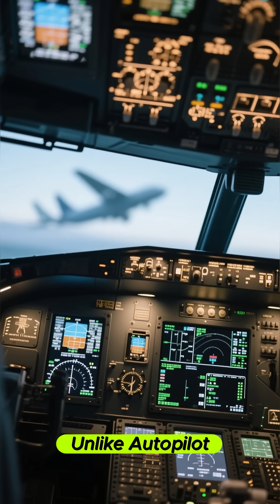✈️ The Surprising History and Risk of Plane Automation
✈️ The Surprising History and Risk of Plane Automation | Hidden Truths of Modern Aviation

Think autopilot does all the flying? Think again. From the earliest flight systems to today’s high-tech cockpit computers, this video uncovers the fascinating evolution of airplane automation—and the hidden risks that come with it. Discover shocking incidents, pilot reactions, and what aviation experts really think about letting machines take the controls. Whether you're a frequent flyer or an aviation enthusiast, this eye-opening video will change how you see modern air travel.